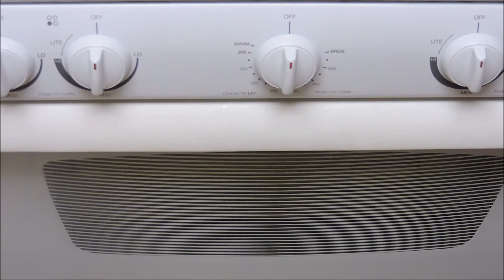Receta de Pastel Atrapa maridos ♥